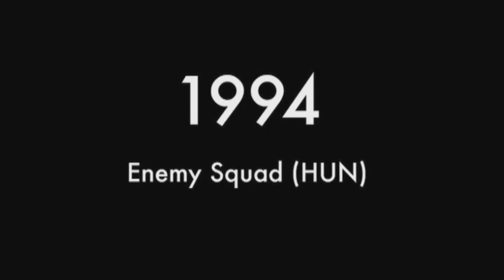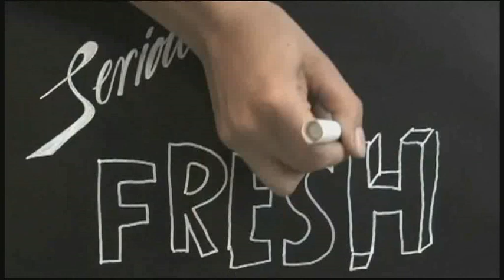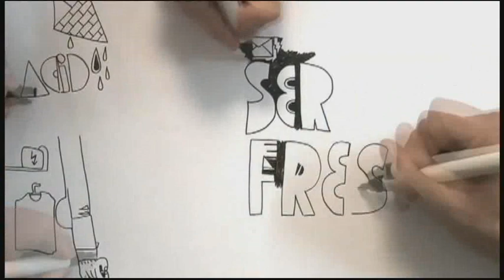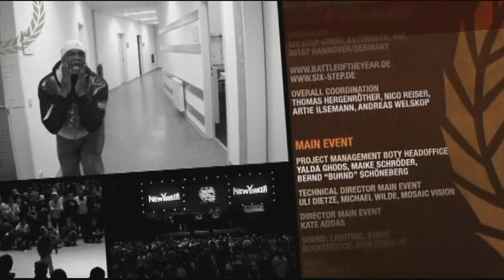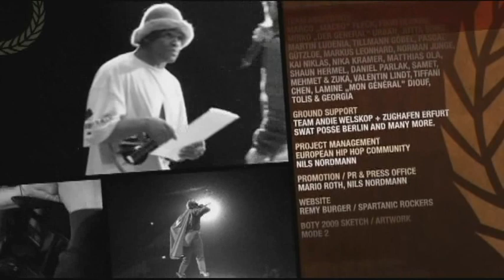International Battle Of The Year 2009 Part 2 3